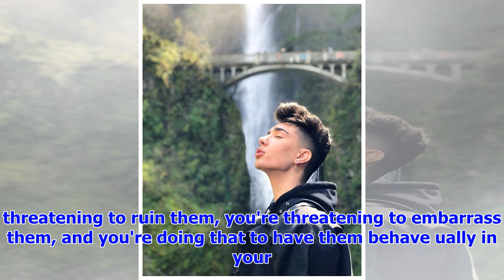YouTuber James Charles Loses More Than One Million Subscribers In A Day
If you want to make a living by posting videos on YouTube, then subscribers are everything. Just a f...